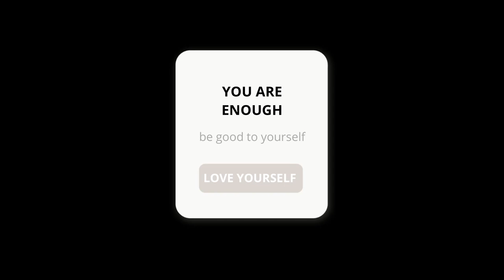SAGITTARIUS AUGUST 2023 GENERAL READING with guest reader Claire Garbett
This is your August 2023 general reading, enjoy.

My guest this month is the amazing Claire Garbett, check her page out below